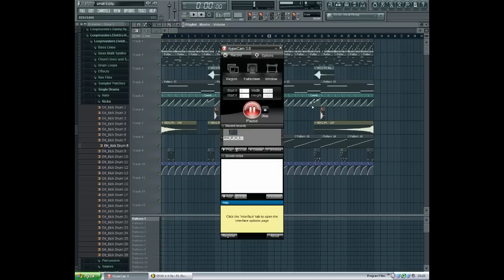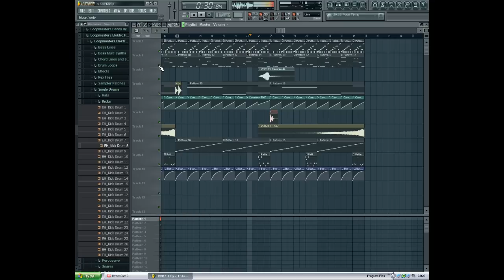Neurofunk FL Studio